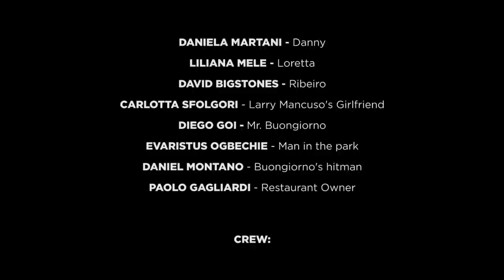Wake up! IT sub ENG